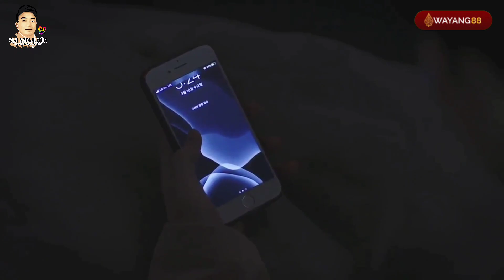BODYGUARD KU YANG MENGGODA IMAN | CERITA GAY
ini adalah alur cerita film yg berjudul " when your eyes linger "

buat cucoker yg ingin request film untuk di review, tulis di komentar ya